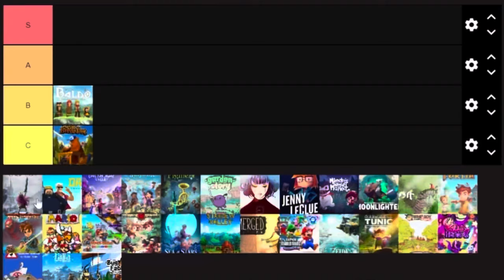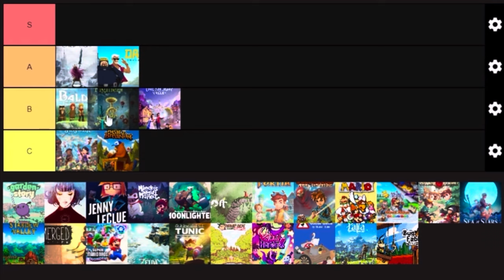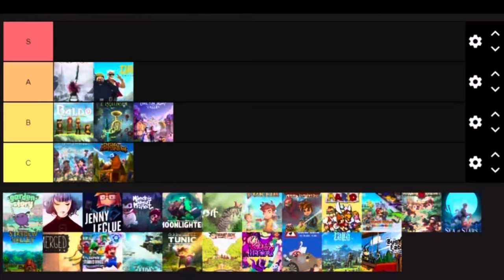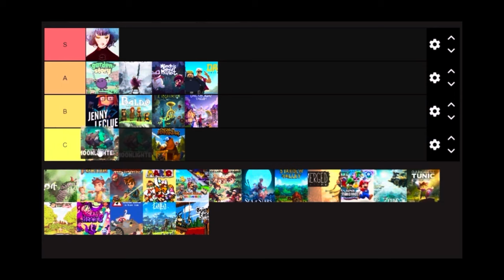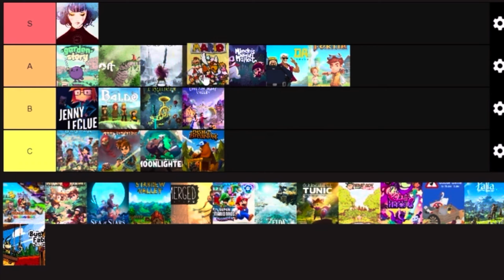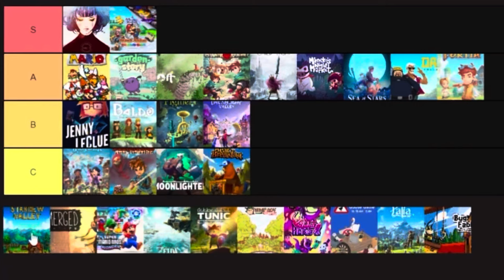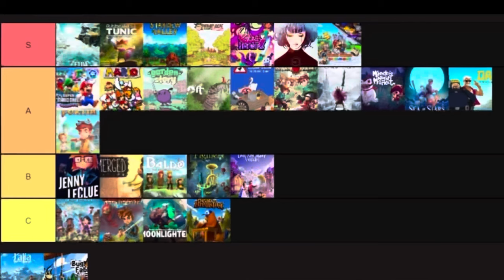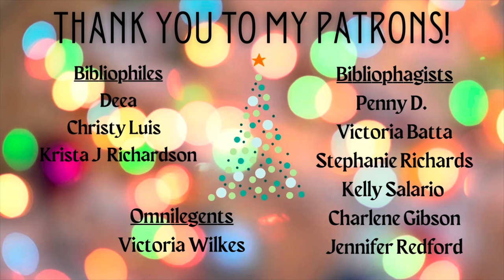TIER RANKING THE (MOSTLY) COZY SWITCH GAMES I PLAYED IN 2023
I post every Tuesday and Saturday. Today I'm doing something out of the norm for my channel ... talking entirely about video games! Playing on the Switch has been one of the most fun things I've been enjoying for the past year and a half and I've tried a lot of games this year. I realize this might not be your cup of tea if you're normally here for book content, but I really wanted to take some space to reflect on the many joyous hours I've spent playing this year by tier ranking all the games I've played. We shall resume our regular bookish content tomorrow!

Bookish Wishlist:

0:00 Intro
2:27 Baldo
3:37 Bear and Breakfast
4:28 Child of Light
5:19 Dave the Diver
6:13 Disney Dreamlight Valley
7:39 Fae Farm
9:52 Figment
11:03 A Garden Story
12:08 Gris
13:04 Jenny Leclue Detectivue
14:13 Mineko's Night Market
16:21 Moonlighter
17:21 Hoa
17:56 My Time at Portia
20:18 Oceanhorn
21:32 Paper Mario
22:13 Paper Mario: Origami King
23:24 Potion Permit
25:02 Sea of Stars
26:02 Stardew Valley
27:29 Submerged
28:39 Super Mario Bros Wonder
29:55 Tears of the Kingdom
30:46 Tunic
32:25 Turnip Boy Commits Tax Evasion
33:22 Underhero
34:36 Untitled Goose Game
35:31 Palia
37:02 Bug Fables
37:46 Final Ranking/Outro